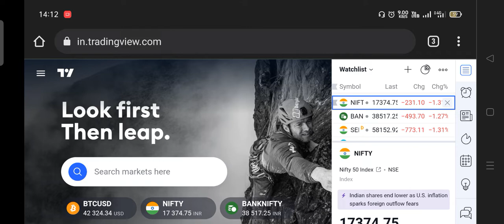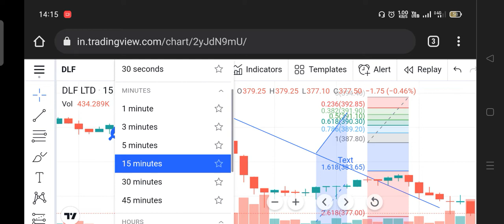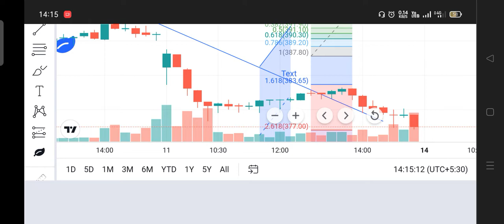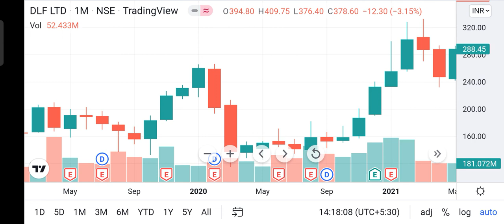tradeing view chart very useful for share market | how to draw trade view chart for share